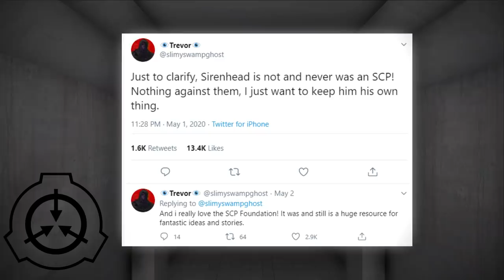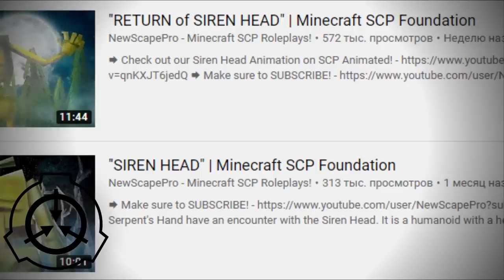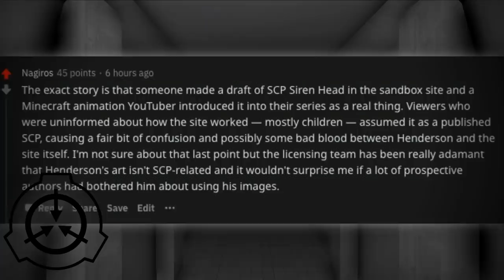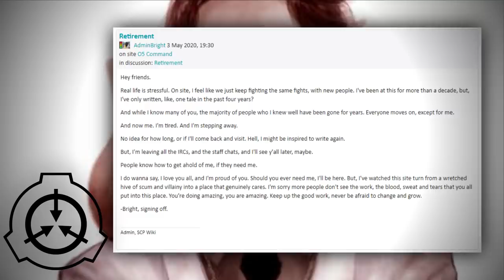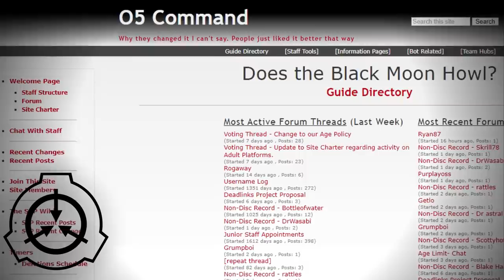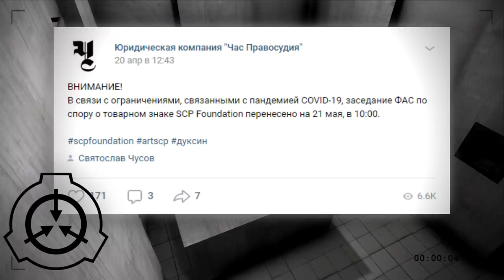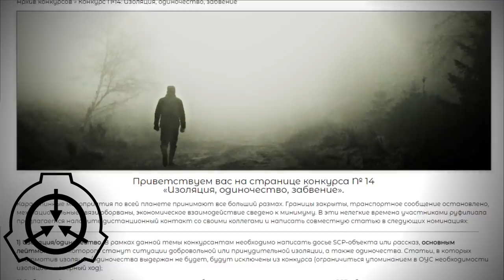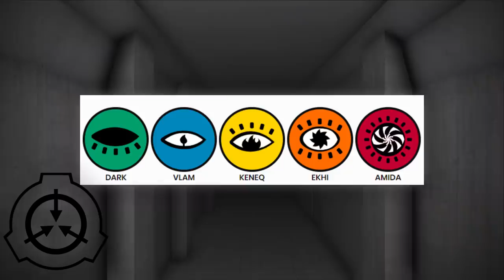Сиреноголовый совсем не SCP и SCP 18+